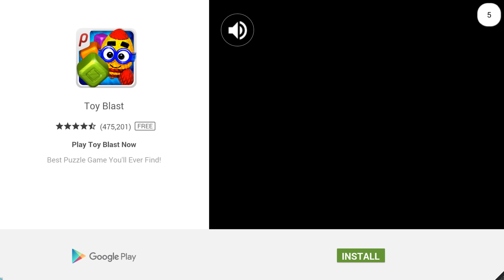Plants Vs Zombies 2: ZOMBOSS CHALLENGE Heroes Pinata Party!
Plants Vs Zombies Heroes Invasion With Special Pinata Party!

WHAT'S NEW

Visions and apparitions come out to play in the Lawn of Doom event, Oct. 18 – Nov. 1! This update includes:
• Witch Hazel, the enchanting all-new premium plant
• Ghost Pepper, emerging from the crypt for a limited time
• Jack O' Lantern, making a scorching return
• The Lawn of Doom Zombie Players, rocking all manner of spooktacular costumes
Plus, win fun Halloween costumes for your plants Thanks for playing, boys and ghouls! Be sure to rate us after each update.